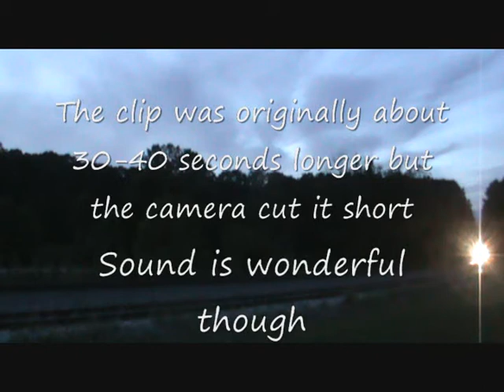CVSR Steam In The Valley 9/15/13